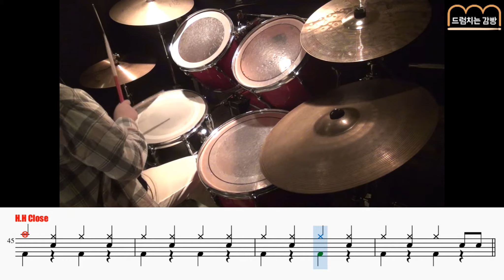[드럼치는감빵 : Ghostbusters - Walk The Moon] Drum Cover, 드럼커버 (4 beat ver.)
[感이 있는 방, 드럼치는 감빵]
감빵은 모든 악보를 여러 난이도로 나누어 직접 편곡하여 레슨을 진행하고 있습니다.
항상 쉽고 재미있는 악보와 영상을 만들도록 노력하겠습니다 :)

 ⬇ 궁금하신 점은 카카오톡 채널로 문의해주세요:)
🥁카카오톡 채널 '드럼치는 감빵' 검색 (ID: drumgambbang)